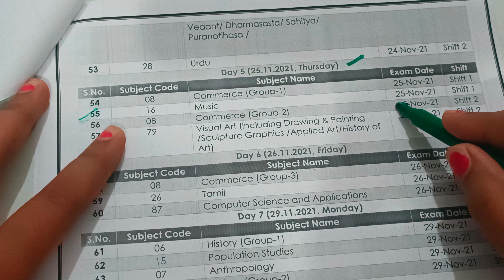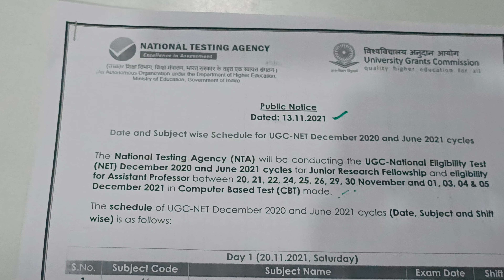Good News NTA ने जारी की सभी Exam की Datesheet